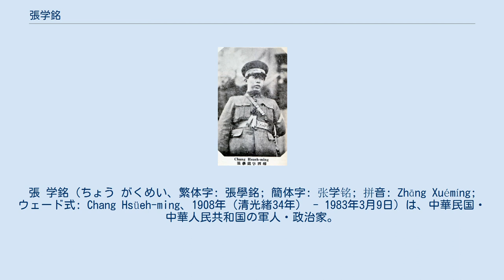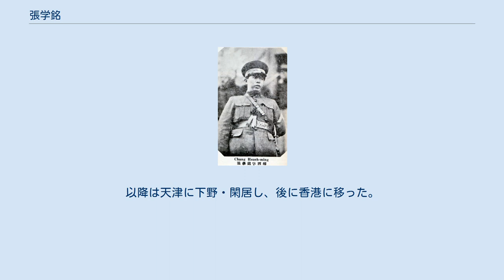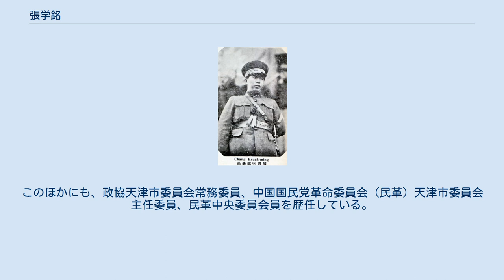張学銘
張 学銘（ちょう がくめい、繁体字: 張學銘; 簡体字: 张学铭; 拼音: Zhāng Xuémíng; ウェード式: Chang Hsüeh-ming、1908年（清光緒34年） - 1983年3月9日）は、中華民国・中華人民共和国の軍人・政治家。
張作霖の次男、張学良の弟、張学思の兄であり、国民政府時代に天津市長を務めた。
字は西卿。
 東北陸軍講武堂を卒業後の1928年（民国17年）に日本へ留学、陸軍歩兵学校で訓練を受けている。
翌1929年（民国18年）帰国し、兄の張学良が率いる東北軍に所属した。
1930年（民国19年）10月、天津市公安局局長に就任し、翌1931年3月には天津市長に昇進した（公安局長、東北政務委員会財政整理委員会委員も兼任）。
しかし同年11月に発生した天津事件（土肥原賢二が仕掛けた日中衝突事件）を収拾できず、翌月8日に病気を理由として天津市長を辞職した（後任の代理は周竜光）。
以降は天津に下野・閑居し、後に香港に移った。
 1941年（民国31年）の香港陥落後に、張学銘は戦火で困窮していたところを日本軍に救助され、以後、汪兆銘（汪精衛）への協力を申し出たという。
1943年（民国32年）6月10日、汪兆銘政権において栄臻と共に軍事委員会委員に任命され、政権が崩壊するまでその地位に在った。
戦後は漢奸の罪に問われることなく、1946年（民国35年）に東北保安司令部参議室中将主任に任命され、後に国民政府主席東北行轅参議室副主任、中将総参議を歴任している。
1949年（民国38年）1月に北平が無血開城されると、張学銘は天津に再び閑居した。
 中華人民共和国建国後、張学銘は北京市の華北人民革命大学で学習し、卒業後は天津市建設局園林処人民公園管理所副所長に任命されている。
1959年4月、中国人民政治協商会議（政協）全国委員会第3期委員に選出された。
しかし1966年からの文化大革命では批判に曝され、ついには呂正操と共に逮捕・拘留されてしまう。
　 1973年、張学銘は無罪となって釈放された。
1976年には復権して天津市建設局副局長に起用され、後に天津市市政工程局副局長も務めた。
このほかにも、政協天津市委員会常務委員、中国国民党革命委員会（民革）天津市委員会主任委員、民革中央委員会員を歴任している。
1983年3月9日、北京市で病没。
享年76。